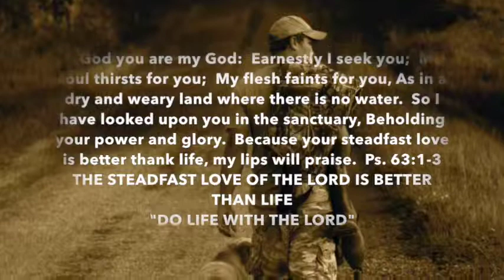Doing Life with pups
Do life with your pups.  Developing a relationship with them is the foundation for all your future training.